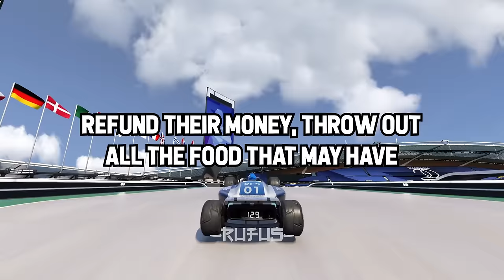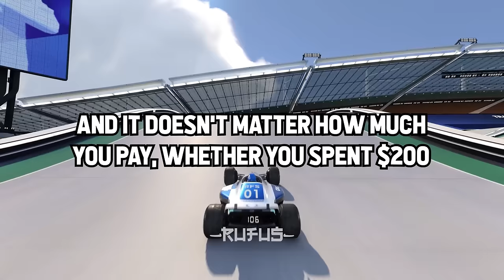Health Inspectors, What's The Worst HEALTH VIOLATION You've Seen?